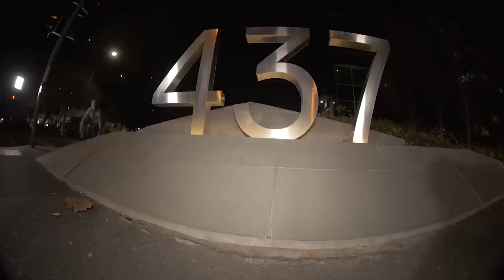Let's Talk About Jack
We reached out to a few of Jack O’Grady’s close friends whilst working on his interview for Free Skate Mag Issue #47. This companion piece to the article takes a journey from Jack’s youth in Sydney through to his impressive stint in London whilst filming for Pass~Port’s Kitsch via the recollections of Pass~Port owner and founder, Trent Evans; videographer and Nike SB Australia team manager, Geoff Campbell; and Pass~Port teammate, Matlok Bennett-Jones.

Interviews and edit by Farran Golding with footage courtesy of various Pass~Port productions. Additional footage courtesy of Nike SB Australia. Introduction music and soundtrack to Jack’s Kitsch part by Low Life.